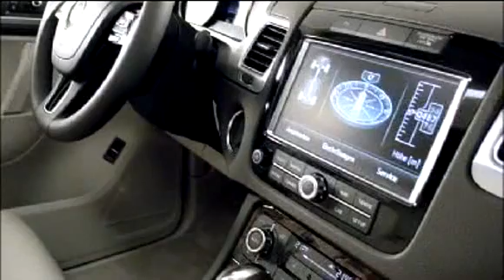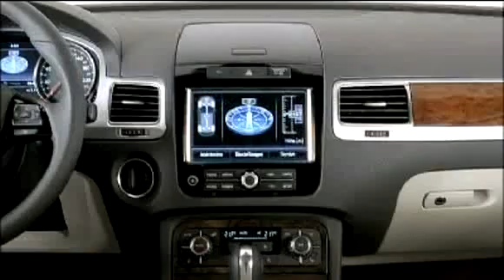New Volkswagen Touareg 2011 Interior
Officially New Volkswagen Touareg 2011 Interior